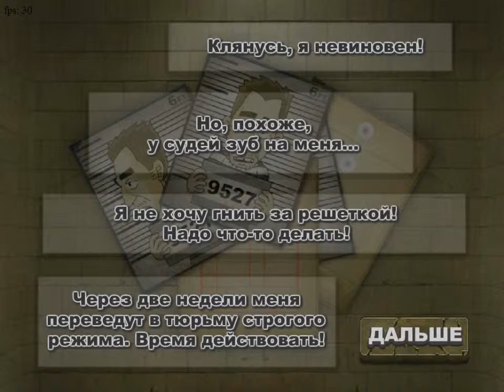ПОБЕГ ИЗ ТЮРЬМЫ (Flash-игры) EP 1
Нажми на эту кнопку, и тебе завтра повезёт!